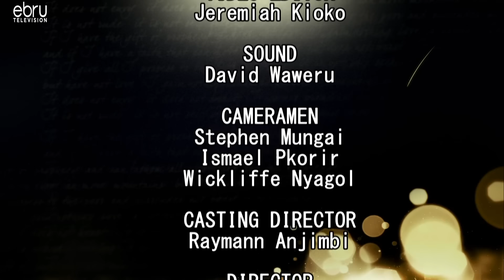Things are heating up over here! Nataka msee ana hela, Money is my love language